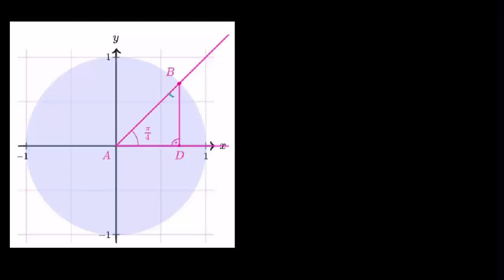Funkcje trygonometryczne szczególnych kątów